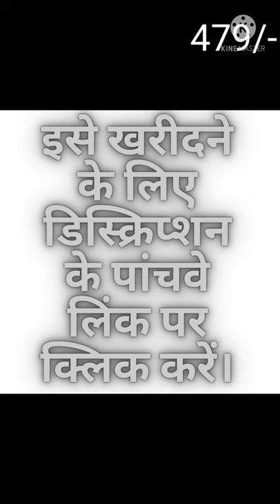Cheffon Saree । शेफॉन साड़ी । अच्छी और सस्ती शिफॉन साड़ी Part 9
1st Saree

2nd Saree

3rd Saree

4th Saree

5th Saree

Designer Party Wear Sarees 2019 | Stylish Saree Designs | New Party Wear Embroidered Saree Blouses

sarees online
traditional sarees
indian sarees
sarees latest
saris
saarees
silk sarees
top5
sarees designs
chiffon sarees
party wear
designer blouse
net saree
fancy sarees
saree shop
party sarees
indian saree
style saree
silk blouse
choli designs
SAREE DESIGNS
Banaras Brocade
Kota Jali
Konrad Saree
Kanjeevaram Saree
Baluchari Saree
Taant Saree
Kantha Saree
Bomkai Saree
Sambalpuri Saree
Bandhani Saree
Kosa Sarees
Nauvari Sarees
Chiffon Sarees
Georgette Sarees
Net Sarees
Banaras Brocade
Kota Jali
Konrad Saree
Kanjeevaram Saree
Baluchari Saree
Taant Saree
Kantha Saree
Bomkai Saree
Sambalpuri Saree
Bandhani Saree
Kosa Sarees
Nauvari Sarees
Chiffon Sarees
Georgette Sarees
Net Sarees
Tussar Silk signer Saree Collections
designer sarees
supernet sarees
bridal sarees
latest fashion sarees
fashion sarees
latest sarees
new sarees designs
work sarees
sarees
Banaras Brocade
Kota Jali
Konrad Saree
Kanjeevaram Saree
Baluchari Saree
Taant Saree
Kantha Saree
Bomkai Saree
Sambalpuri Saree
Bandhani Saree
Kosa Sarees
Nauvari Sarees
Chiffon Sarees
Georgette Sarees
Net Sarees
kota sarees
latest sarees
uppada silk
silk sarees
लेटेस्ट साड़ी
embroidered blouse
collective9
Kaur fashion
Lehenga
lace saree
Net sarees design,
embroidery work sarees,
designer sarees for party,
wedding sarees,
reception sarees for bride,
new sarees 2019,2020,2021
designer sarees 2019,2020,2021
trendy sarees,
designer embroidered sarees,
saree blouses stylish,
new sarees 2019,2020,2021
saree blouses,
party wear stylish sarees,
blouse draping,
saree draping styles,
chiffon sarees,
georgette sarees,
wedding sari,
south indian saree,
lehenga sari,
wedding sari,
designer saree with price 500,
neck pattern,
bridal sarees,
desi,
wedding makeup,
fashion haul,
saree blouse draping,
wedding saree styles,
designer saree trends